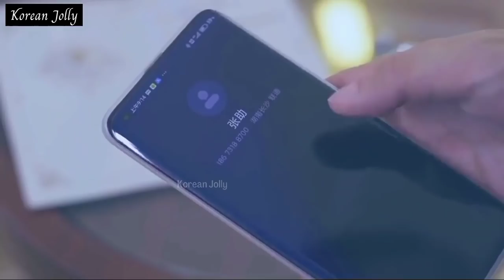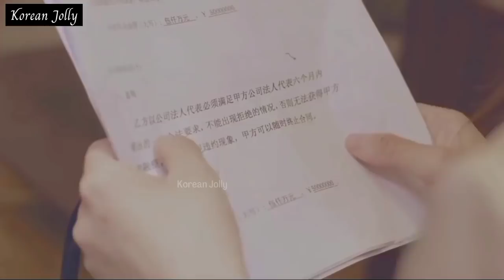New Drama Mix Hindi Songs 2021 / Chinese Love Story Song MV (Part -1) / Chinese Mix Songs / Cdrama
WelCome To Korean Jolly,

Song:- Who Are You Anymore
Artist:- New Style Music Walkz
Album:- Who Are You Anymore

Korean Mix Hindi Songs, New Drama Mix Hindi Songs, Drama Mix Hindi Songs, Chinese Mix Hindi Songs, Chinese Drama,